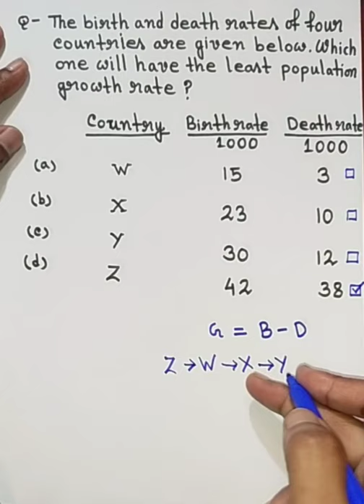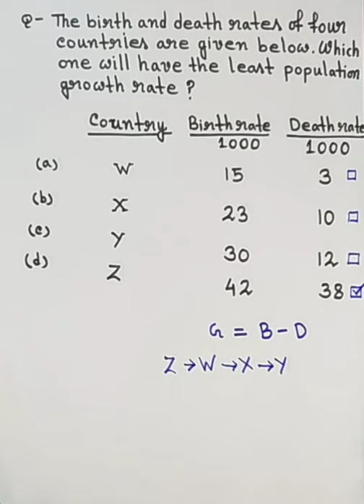ECO Problem: 13